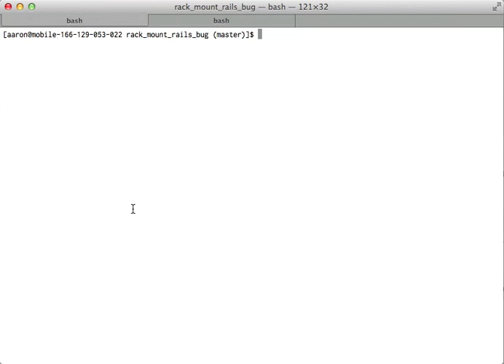Trying to repro 3215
bug 3215